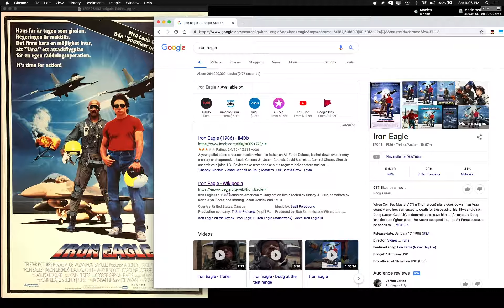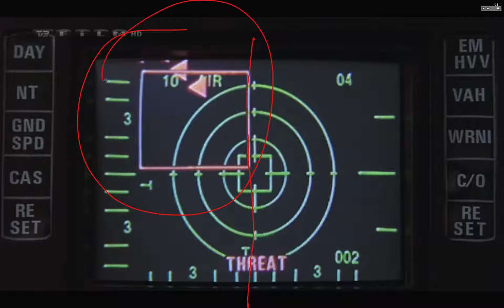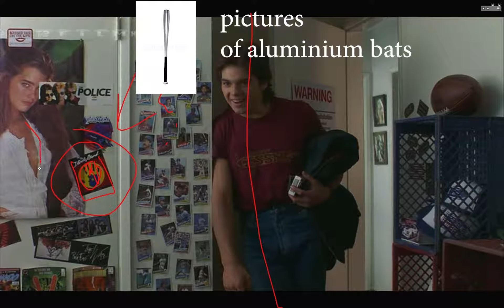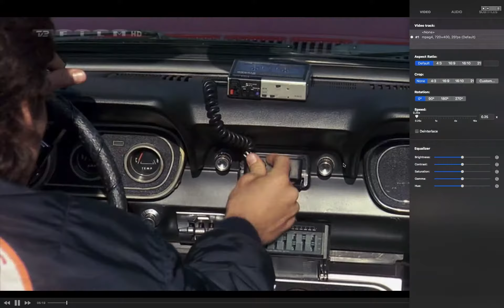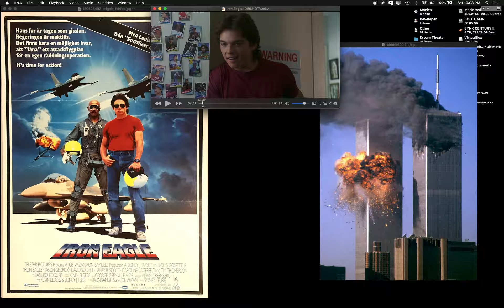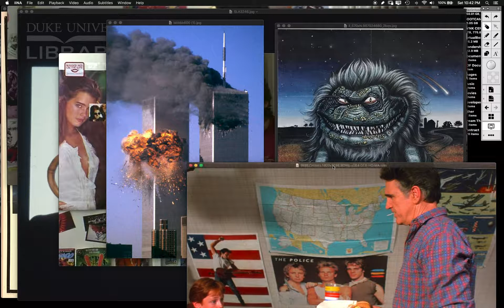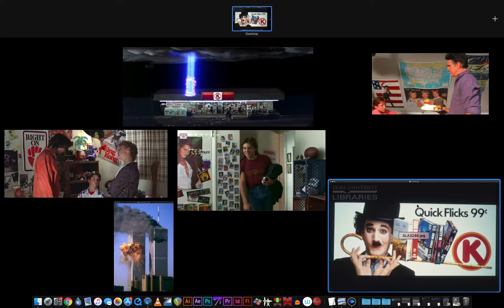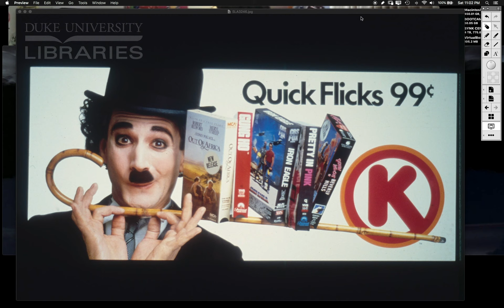9/11 Precog Vortex: Handed Image Matches [Part 12] — RTCII.012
you can probably tell this one freaked me out, also look at how long it takes me to "accept" the strength of the images. i keep flipping internally on whether i think the constellation is "easy" or "hard" to see. somehow it's both i guess, like a magic-eye image. once you learn the "trick" it's easy to see, sort of, but until then it can be so hard to see that it's actually invisible. also seeing the "dimensional weight" is another thing entirely that nobody is very good at, myself included. still dreaming of superior pattern analyzing instruments, but in the end maybe it's more about intuition? or maybe revelation. idk but the image network established at the circle k is truly miraculous.